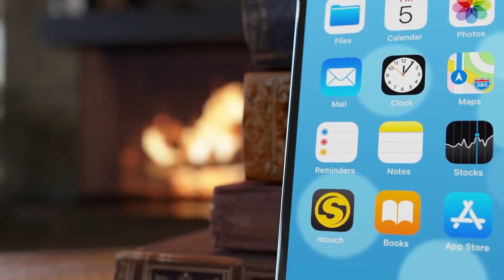Tuesday, September 14 top stories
Sec. Blinken grilled over Afghanistan; Putin isolating due to Covid-19; Nicholas makes landfall as hurricane; Rep. Ocasio-Cortez wears “Tax the Rich” gown; Mom charged with fatally shooting 12-year-old son; Book: Military limited Trump’s access to nukes; Parents die of Covid-19, leaving behind 5 kids